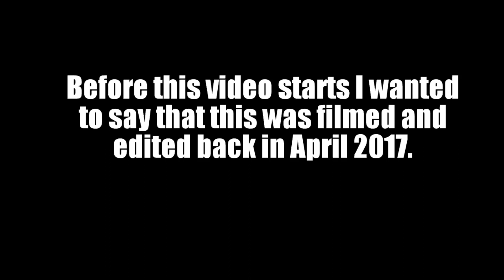This rainbow six siege video will make you smile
ThIs WuZ rAiNbOw In 2oI7...